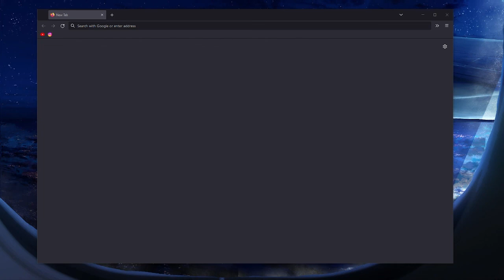I just wanna hear stories pt. 3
--Timestamps--
00:00 Chapters
❮elementary middle school scad savannah college of art and design❯